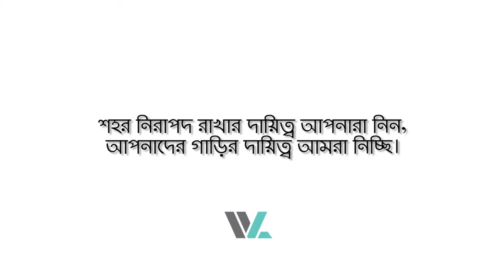WONDERLAND IT ll Vehicle Tracking System ll OVC ll Tripod Films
Director and Cinematographer: Fahimur Rahman Bappy
Post Production: Tripod Films
Sound Design: Soundbox
Voice Over: Ripon Nath

Music
Song Title: Energetic Indie